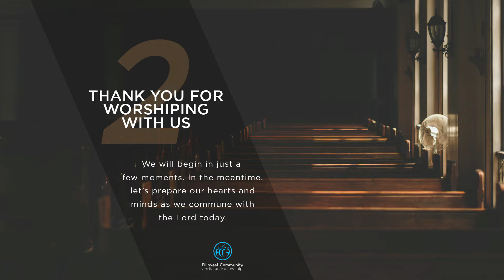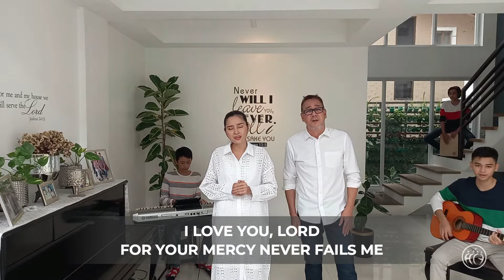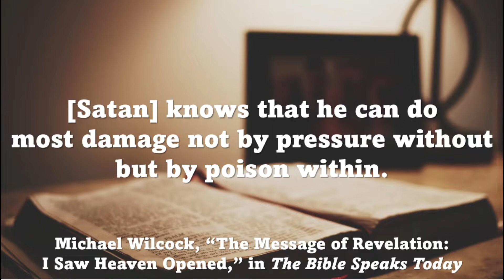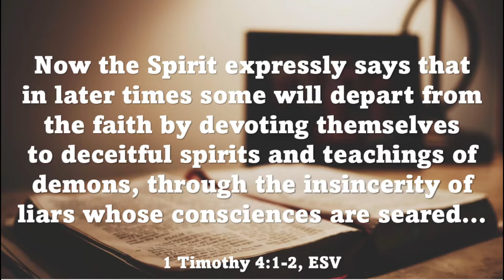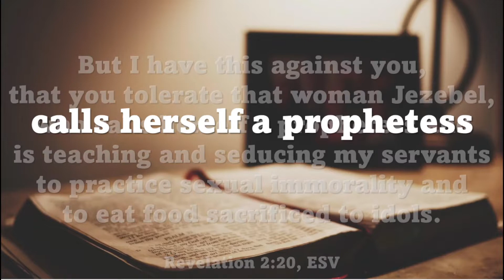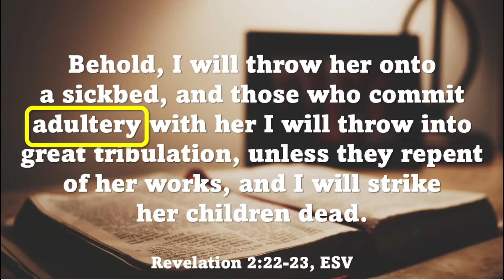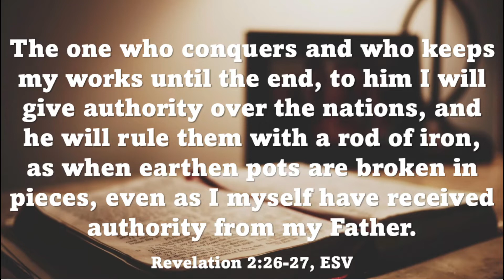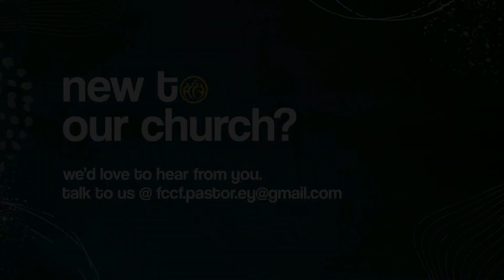FCCF Online Stream | When Tolerance Is Not Tolerated | February 6, 2022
When is tolerance not tolerable to the Lord?

Find out the answer as we continue our sermon series on Revelation 2-3 in our online worship service today, Sunday (February 13, 2022), 9AM. See you!